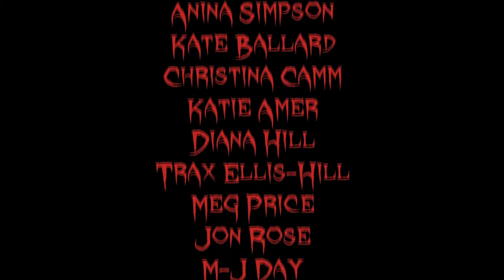Zombie Flash Mob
(Oct 2010) We infiltrated established event "Beach of the Dead Zombie Parade" at Hallowe'en, dressed up and dancing to an edit of Thriller/Vogue, choreographed by Natalie West. Sat 30th Oct 2010 in Brighton - 3 x flash mobs. 4pm (Haunted Hotel, the Pier) 4.30pm (Gossip Cafe, formerly Frank-in-Steine) 6pm (Concorde2 - inside and outside simultaneously). Check our wall for lots of footage. HOW?? Two free rehearsals at Concorde2. Plus on-line thru a training video and footage from the rehearsals. And that's how you get a random group of people together, doing something creative, entertaining and VERY Brighton!